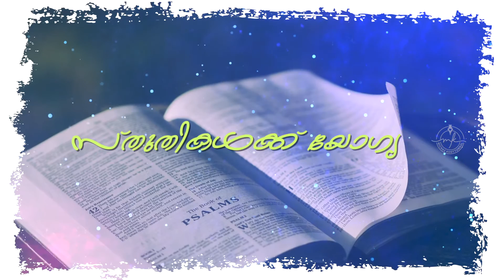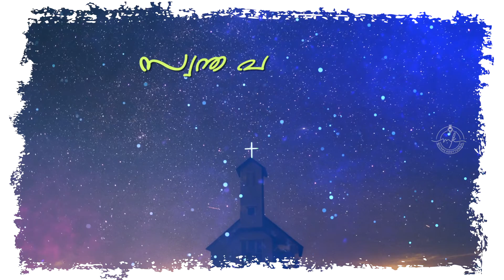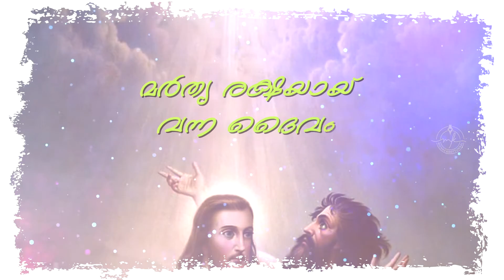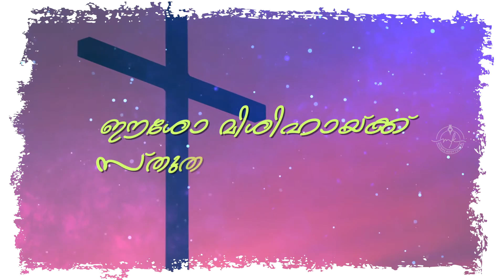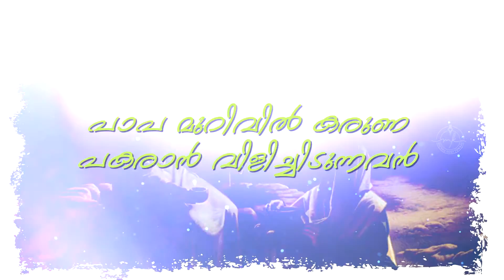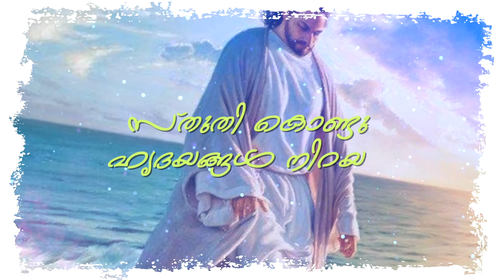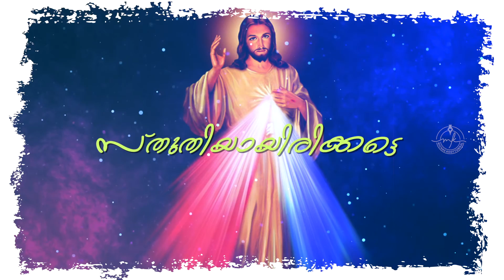STHUTHI_KONDU_സ്തുതി കൊണ്ടു ഹൃദയങ്ങൾ-BIJU_KARUKUTTY_HRUDYAM_MICHAS_KOOTTUMKAL_MATHEWS_PAYYAPPILLY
Lyrics: Michas Koottumkal
Orchestration: Anil BS
Singer:Biju Karukutty